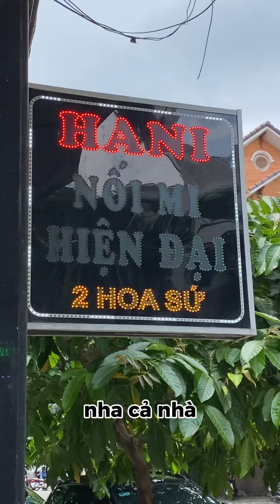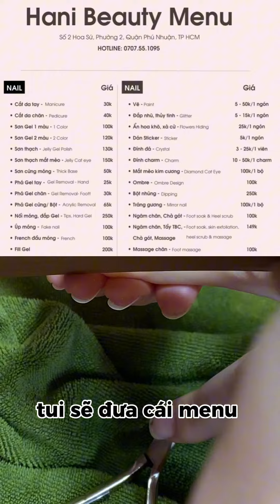Review cắt da vừa sạch vừa hạt dẻ tại Hani